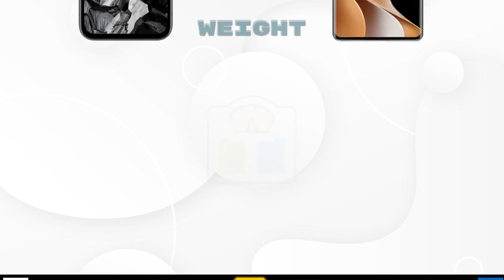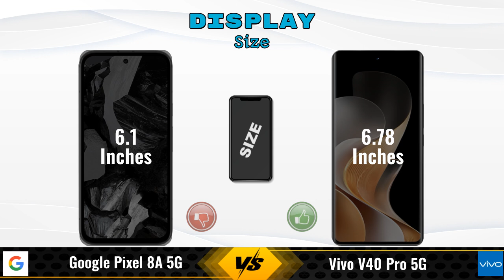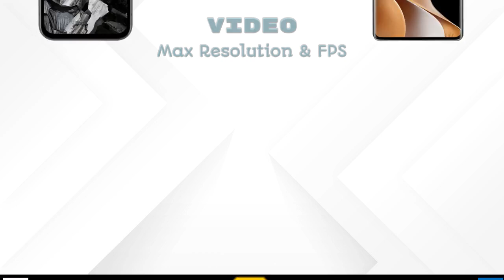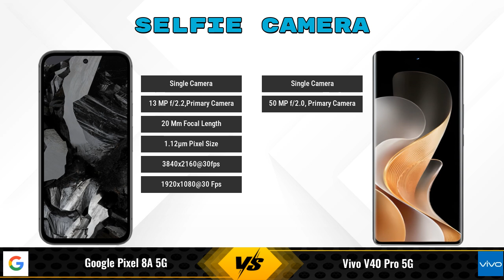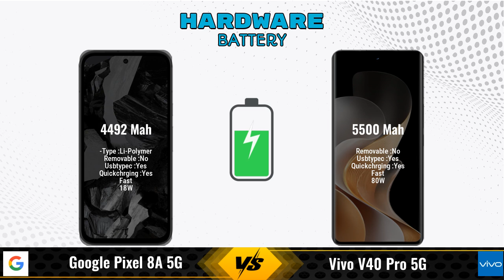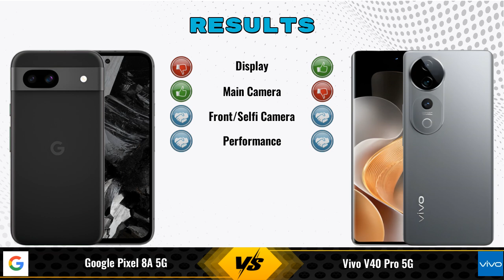Google Pixel 8A Vs Vivo V40 Pro || Full Comparison ? Which one is Best?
In this video, we provide an in-depth comparison between the Google Pixel 8A 5G Vs Vivo V40 Pro 5G.We cover all the key specifications, features, and performance aspects to help you decide which phone is better for your needs.

### Google Pixel 8A 5G 8 GB / 256 GB Details:
- **Brand:** Google
- **Price:** 59999

- **Variants:**
8 GB / 256 GB - 59999

### Vivo V40 Pro 5G 8 GB / 256 GB Details:
- **Brand:** vivo
- **Price:** 39999

- **Variants:**
8 GB / 256 GB - 39999

google pixel 8a 256gb vs vivo v40 pro full specifications
vivo v40 pro vs google pixel 8a 256gb full specifications
google pixel 8a 256gb vs vivo v40 pro comparison
vivo v40 pro vs google pixel 8a 256gb comparison
google pixel 8a 5g vs vivo v40 pro 5g comparison
google pixel 8a 5g vs vivo v40 pro 5g
vivo v40 pro 5g vs google pixel 8a 5g comparison
vivo v40 pro 5g vs google pixel 8a 5g
google pixel 8a 256gb vs vivo v40 pro - in-depth comparison & review
google pixel 8a 256gb vs vivo v40 pro - which is better? full specs comparison
google pixel 8a 256gb vs vivo v40 pro - detailed review and specifications
google pixel 8a 256gb vs vivo v40 pro camera test
google pixel 8a 256gb vs vivo v40 pro speed test
google pixel 8a 256gb vs vivo v40 pro pubg test
google pixel 8a 256gb vs vivo v40 pro gaming test
google pixel 8a 256gb vs vivo v40 pro battery test
google pixel 8a 256gb vs vivo v40 pro charging test
google pixel 8a 256gb vs vivo v40 pro antutu benchmark
google pixel 8a 256gb vs vivo v40 pro durability test
google pixel 8a 256gb vs vivo v40 pro waterproof test
google pixel 8a vs vivo v40 pro comparison
google pixel 8a vs vivo v40 pro - detailed review and specifications
google pixel 8a vs vivo v40 pro - which is better? full specs comparison
google pixel 8a vs vivo v40 pro - in-depth comparison & review
google pixel 8a vs vivo v40 pro camera test
google pixel 8a vs vivo v40 pro speed test
google pixel 8a vs vivo v40 pro pubg test
google pixel 8a vs vivo v40 pro gaming test
google pixel 8a vs vivo v40 pro battery test
google pixel 8a vs vivo v40 pro charging test
google pixel 8a vs vivo v40 pro antutu benchmark
google pixel 8a vs vivo v40 pro durability test
google pixel 8a vs vivo v40 pro waterproof test

google pixel 8a gaming test